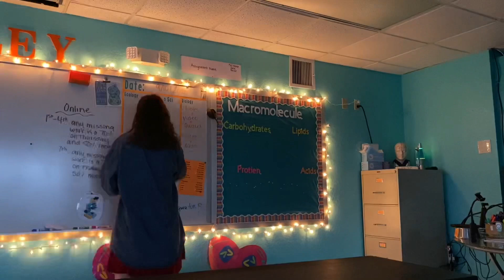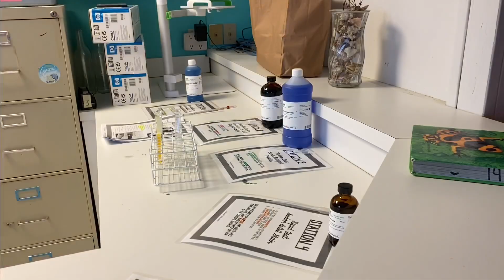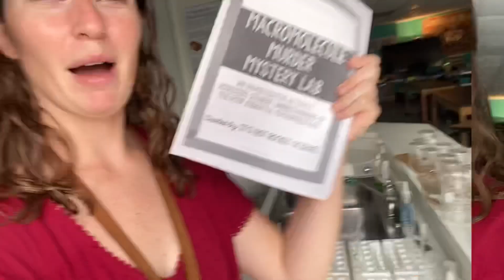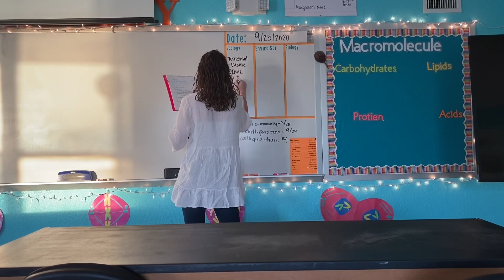MY FIRST MONTH TEACHING | High School Science Teacher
WELCOME BACK! Holy cow I have missed y’all so much!

Amazon Store

Amazon Wishlist